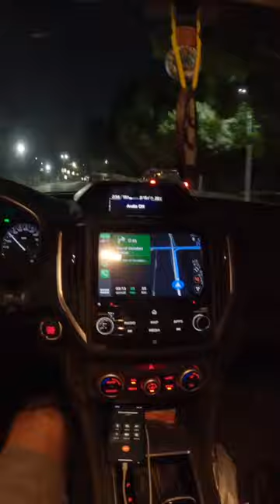رحنا نصطاد في بلطيم (البرلّس)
رحنا نصطاد سمكة التونة العنيدة 🎣

يجيلك قلب تاكلها نية ؟ 🤔

مع كريم ممدوح و حسن